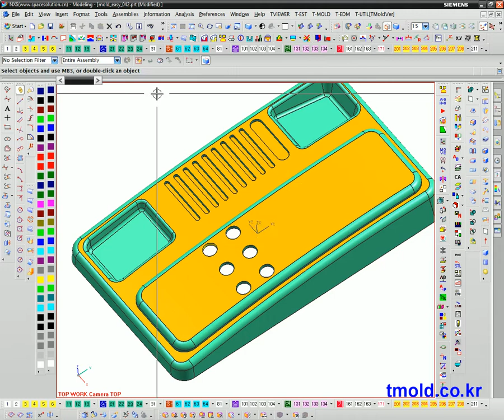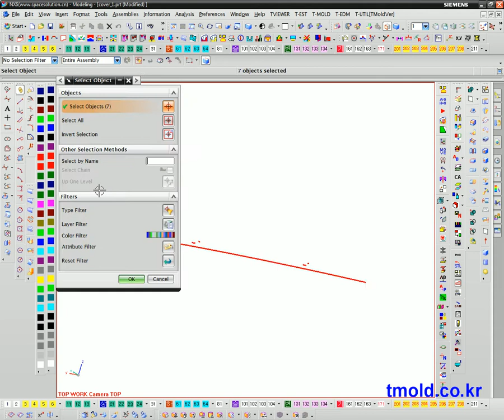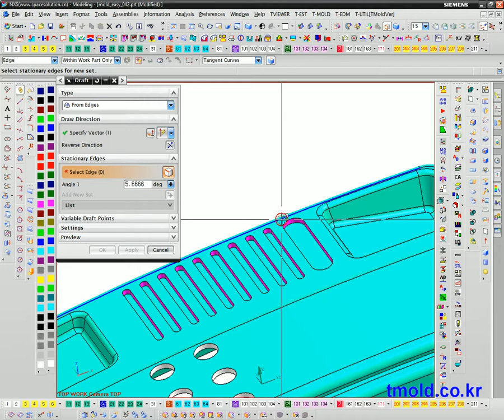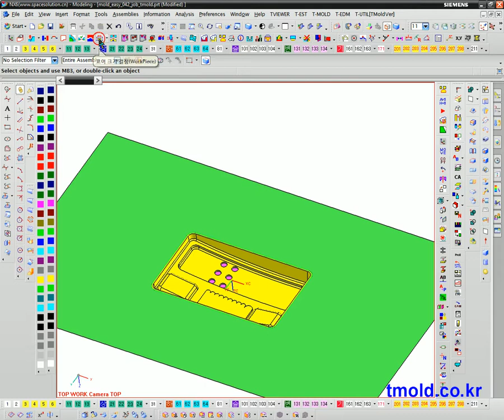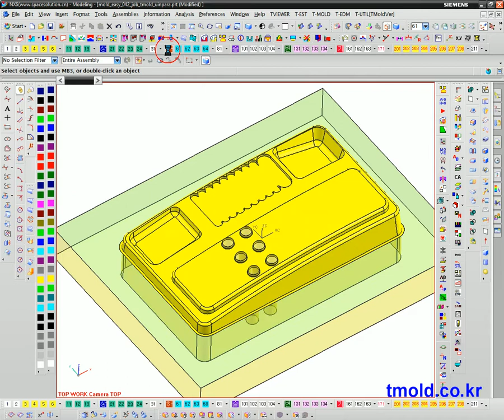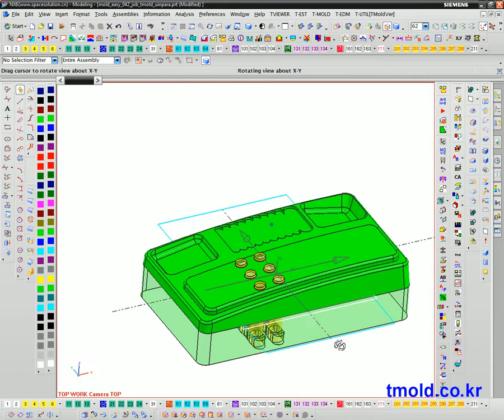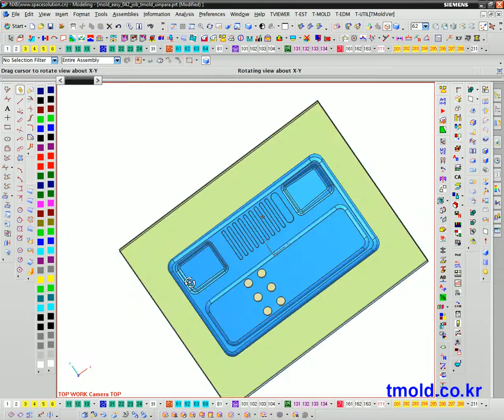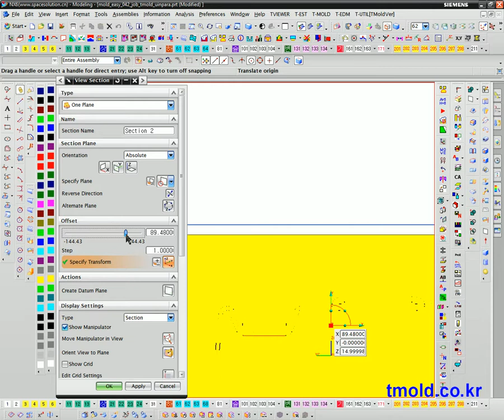042 MOLD Easy all